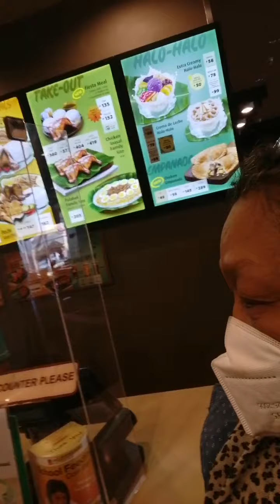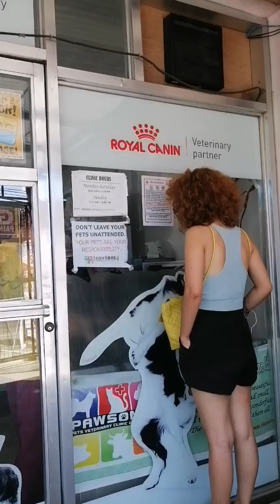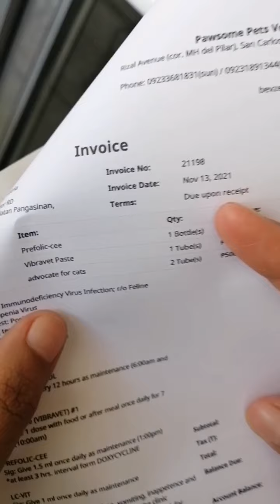BUHAY PROBINSYA SA BAHAY KONG KUBO 15